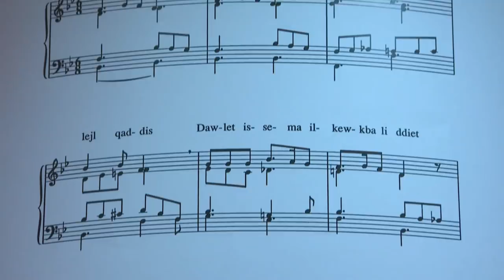Il-messaġġ tal-Milied mill-Arċisqof Charles J. Scicluna